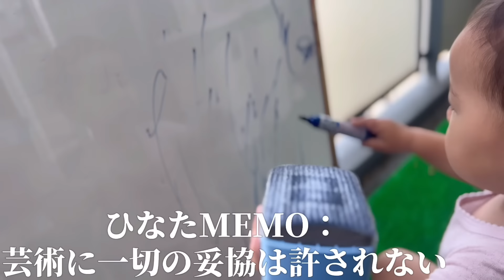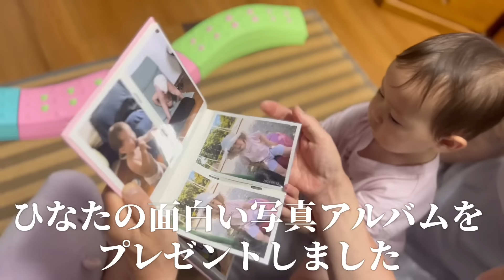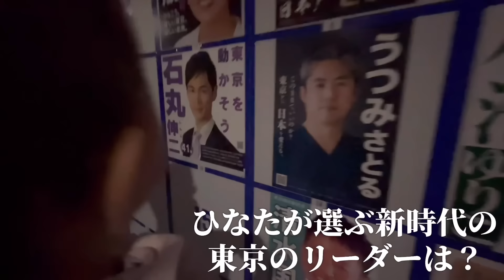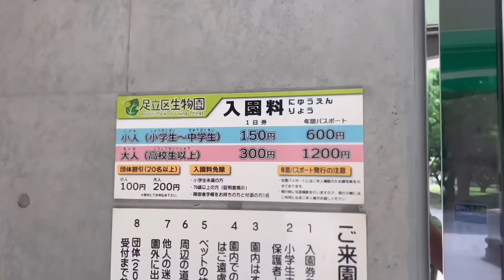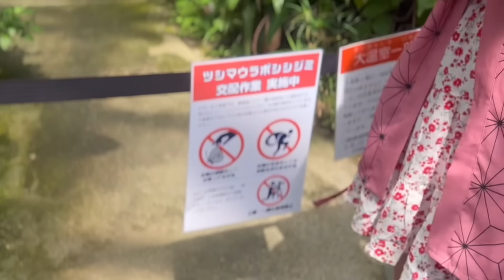【奇跡】海外生まれの１歳娘がたった５ヶ月の日本滞在で完璧な日本語をマスター！？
こんにちは。鍼灸師としてディズニーの豪華客船等で５年ほど世界を仕事しながら旅をした後、東欧のジョージアという国で日本人として初めて鍼灸院オープンしました。そして
国際カップル、結婚4年目、基本的に#海外子育て
してます。
# 日本旅行

もっと詳しく知りたい方はこちらをどうぞ

豪華客船の内情について迫ったインタビュー本はこちら